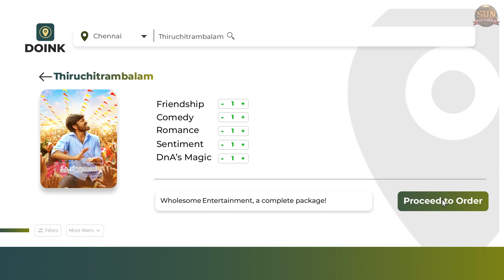Package delivered and everyone loves it!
Package delivered and everyone loves it! Thiruchitrambalam now in theatres near you🤩. Thiruchitrambalam running successfully in theatres.